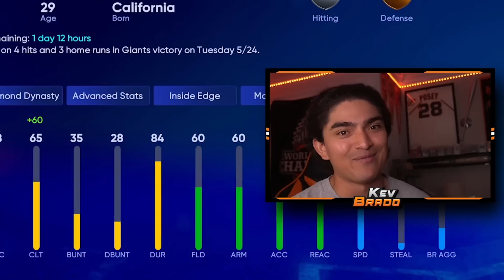JOC PEDERSON GOT SUPERCHARGED... MLB The Show 22 Diamond Dynasty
Barry Bonds 2.0...

💎Shoutout to our Members💎
Member
LightSkinChris
Tanya Dzhibrailova
Kaven Lil
BigBoyBilly44
Phanatic TV
Hardpard
Sara Butts
ClutchPatch
Steve Harris
Samuel Dudor
Carson
SavvonTV
MPG
Ryan Finnegan
Kameron Harris
FINNY
DaeHoLee Grail
The Mortgage Lifeline
ItsBrady
JoJoPate